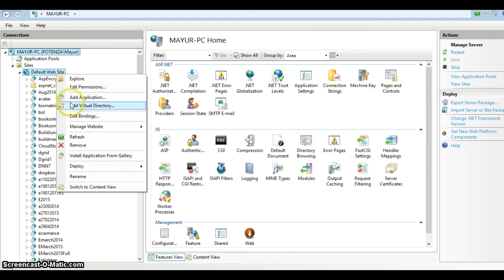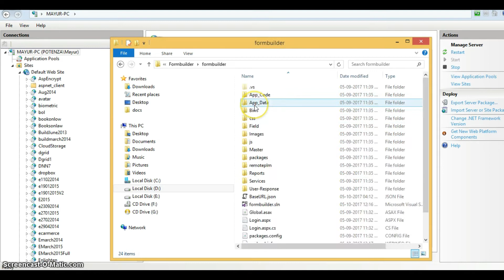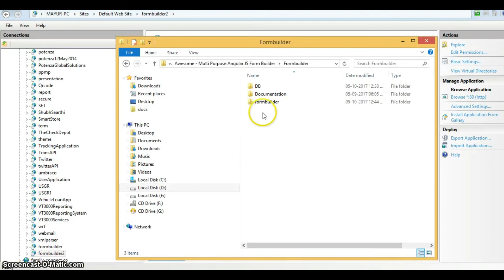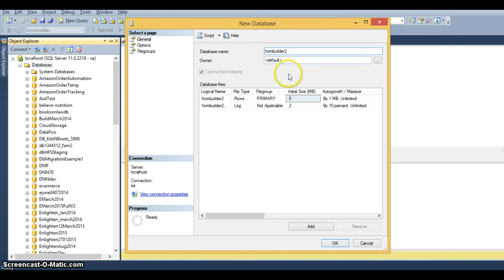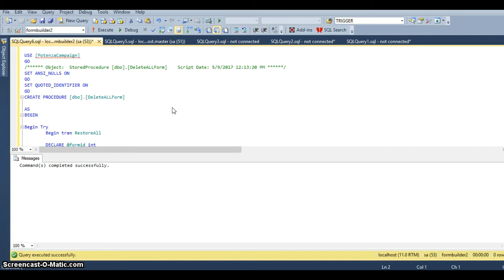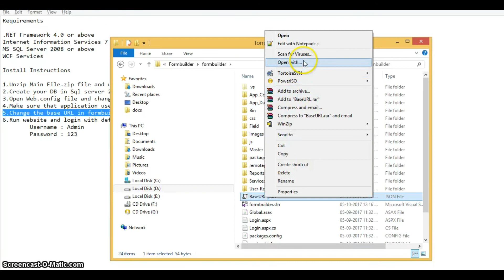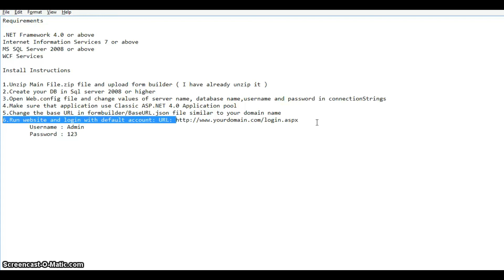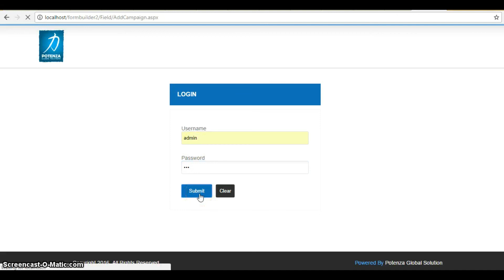How To Setup Configure App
In this, video you will learn how to setup configure the app.